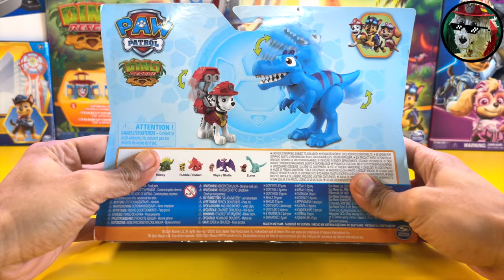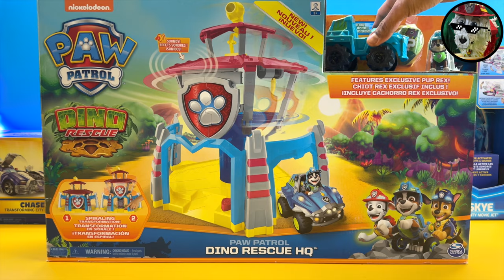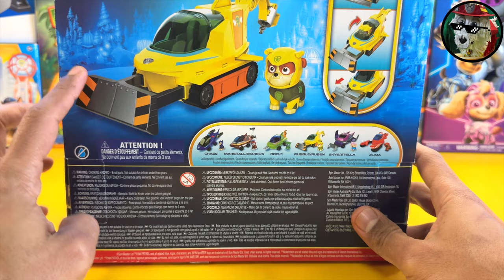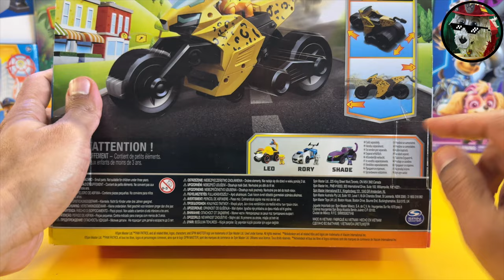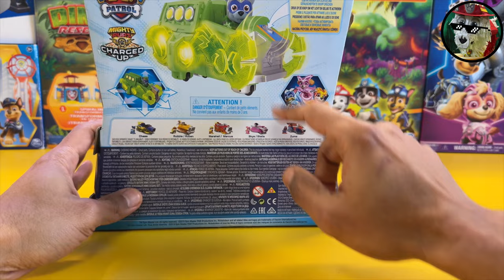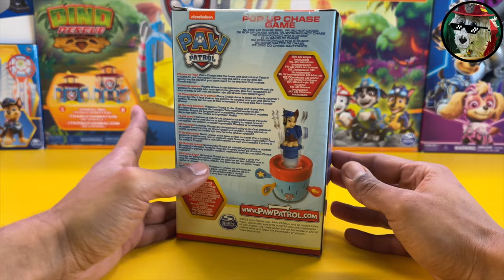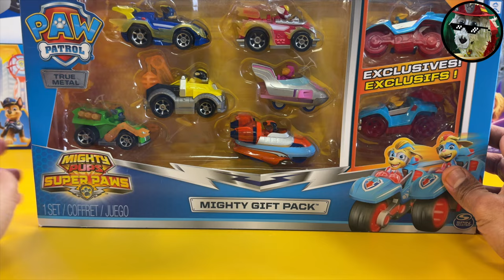Paw Patrol Mystery Toy Collection Unboxing review -|-Dino Riscue HQ-|-Mighty Movie-|-Paw Patrol ASMR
Paw Patrol Mystery Toys Unboxing review | Mobile Pit Stop | Paw Patrol The Movie | Marshall ASMR